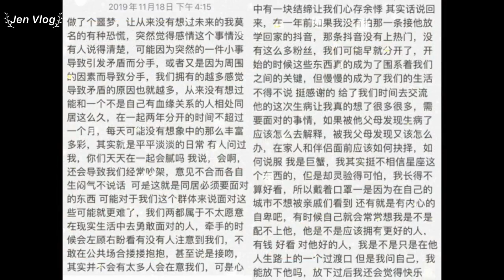[Vietsub/BL] Bất kể là nam hay nữ, miễn là người tôi thích là đủ || Điềm Điềm & Duệ Tổng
Douyin:
1. @甜甜的朋友圈 - ID: sd20180323
2. @睿啊 - ID: rui20180323

Jen Vlog